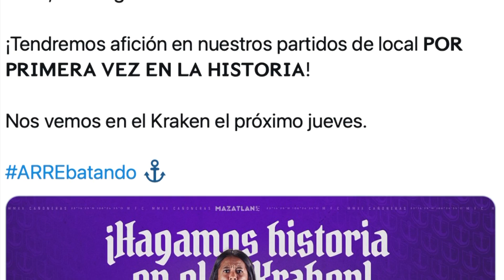Mazatlán Femenil abre sus puertas al público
El equipo de Mazatlán se convertirá en la primera escuadra femenil en abrir sus puertas al público el 11 de Marzo ante Necaxa.